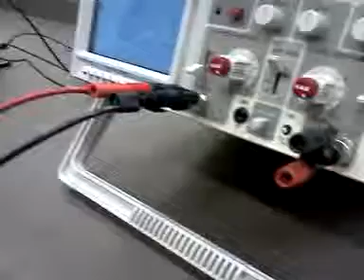Capacitor Lab - Phyiscs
Me and my  partner filming the series circuit with capacitor and oscilloscope demonstration so we can go back  to our  table and make sure our setup is correct. :D Weeee...
Physics lab class